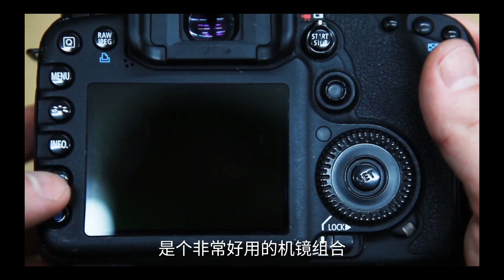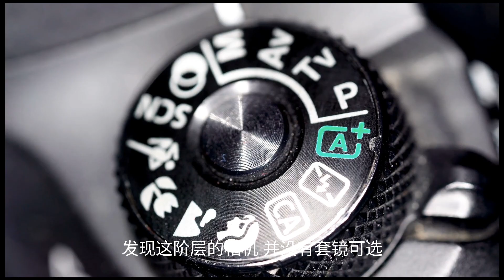说说相机的镜头